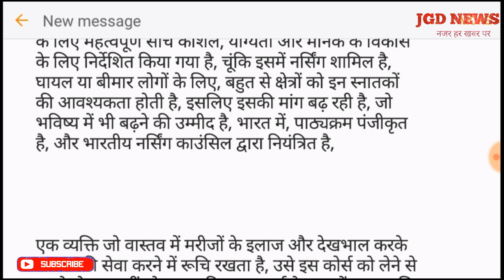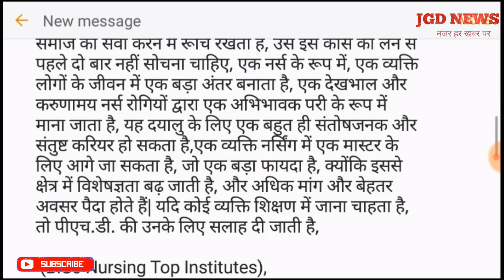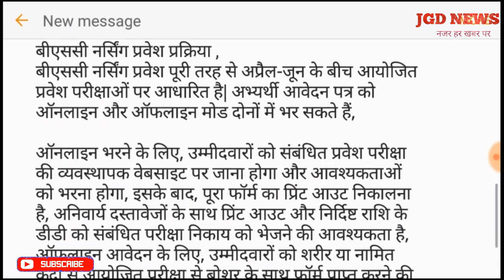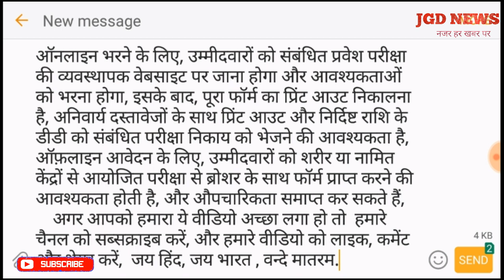What is Bsc Nursing | Bsc Nursing ki puri Jankari by JGD News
★ हलो दोस्तो आपका हमारे यूट्यूब चैनल में स्वागत है,   इस वीडियो में  हम बताएंगे,   बीएससी नर्सिंग क्या है,

बीएससी नर्सिंग कोर्स व्यापक रूप से एक शैक्षणिक ढांचे के भीतर शिक्षा पर आधारित है, विशेष रूप से राष्ट्रीय स्वास्थ्य नीति, 2002 में प्रस्तावित पेशेवर नर्सिंग और मिडवाइफरी के अभ्यास के लिए महत्वपूर्ण सोच कौशल, योग्यता और मानक के विकास के लिए निर्देशित किया गया है, चूंकि इसमें नर्सिंग शामिल है, घायल या बीमार लोगों के लिए, बहुत से क्षेत्रों को इन स्नातकों की आवश्यकता होती है, इसलिए इसकी मांग बढ़ रही है, जो भविष्य में भी बढ़ने की उम्मीद है, भारत में, पाठ्यक्रम पंजीकृत है, और भारतीय नर्सिंग काउंसिल द्वारा नियंत्रित है,

एक व्यक्ति जो वास्तव में मरीजों के इलाज और देखभाल करके समाज की सेवा करने में रूचि रखता है, उसे इस कोर्स को लेने से पहले दो बार नहीं सोचना चाहिए, एक नर्स के रूप में, एक व्यक्ति लोगों के जीवन में एक बड़ा अंतर बनाता है, एक देखभाल और करुणामय नर्स रोगियों द्वारा एक अभिभावक परी के रूप में माना जाता है, यह दयालु के लिए एक बहुत ही संतोषजनक और संतुष्ट करियर हो सकता है,एक व्यक्ति नर्सिंग में एक मास्टर के लिए आगे जा सकता है, जो एक बड़ा फायदा है, क्योंकि इससे क्षेत्र में विशेषज्ञता बढ़ जाती है, और अधिक मांग और बेहतर अवसर पैदा होते हैं| यदि कोई व्यक्ति शिक्षण में जाना चाहता है, तो पीएच.डी. की उनके लिए सलाह दी जाती है,

 (B.Sc Nursing Top Institutes),

निम्नलिखित तालिका भारत में कुछ शीर्ष संस्थानों को दिखाती है जो पाठ्यक्रम प्रदान करते हैं, जैसे की-

1. अखिल भारतीय इंस्टीट्यूट ऑफ मेडिकल साइंसेज ,[एम्स], नई दिल्ली,

2. क्रिस्टियन मेडिकल कॉलेज ,[सीएमसी], वेलोर,

3. आर्मेड फोर्स मेडिकल कॉलेज , [एएफएमसी], पुणे,

4. जवाहरल इंस्टीट्यूट ऑफ पोस्ट ग्रेजुएट मेडिकल एजुकेशन एंड रिसर्च , [जेआईपीएमईआर], पांडिचेरी,

5. मदरस मेडिकल कॉलेज , [एमएमसी], चेन्नई,

6. उच्च शिक्षा और अनुसंधान के जेएसएस अकादमी ,[जेएसएस विश्वविद्यालय], मैसूर,

7. गुरु गोबिंद सिंह इंद्रप्रस्थ विश्वविद्यालय ,[जीजीएसआईपीयू], नई दिल्ली,

8. किंग जॉर्ज का मेडिकल यूनिवर्सिटी , [केजीएमयू], लखनऊ,

9. एसआरआई रामचंद्र विश्वविद्यालय, चेन्नई,

10. सरकार चिकित्सा कॉलेज ,  [जीएमसी], अमृतसर,

बीएससी नर्सिंग प्रवेश प्रक्रिया ,
बीएससी नर्सिंग प्रवेश पूरी तरह से अप्रैल-जून के बीच आयोजित प्रवेश परीक्षाओं पर आधारित है| अभ्यर्थी आवेदन पत्र को ऑनलाइन और ऑफलाइन मोड दोनों में भर सकते हैं,

ऑनलाइन भरने के लिए, उम्मीदवारों को संबंधित प्रवेश परीक्षा की व्यवस्थापक वेबसाइट पर जाना होगा और आवश्यकताओं को भरना होगा, इसके बाद, पूरा फॉर्म का प्रिंट आउट निकालना है, अनिवार्य दस्तावेजों के साथ प्रिंट आउट और निर्दिष्ट राशि के डीडी को संबंधित परीक्षा निकाय को भेजने की आवश्यकता है, ऑफ़लाइन आवेदन के लिए, उम्मीदवारों को शरीर या नामित केंद्रों से आयोजित परीक्षा से ब्रोशर के साथ फॉर्म प्राप्त करने की आवश्यकता होती है, और औपचारिकता समाप्त कर सकते हैं,

tittel -
artist-Symbolism
video link-